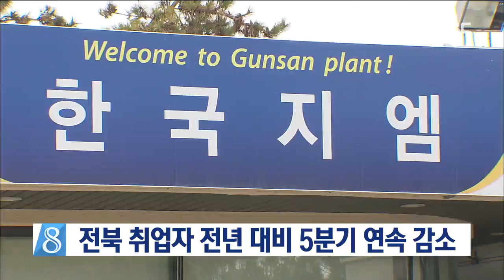[뉴스데스크] 전북 취업자 5분기 연속 감소